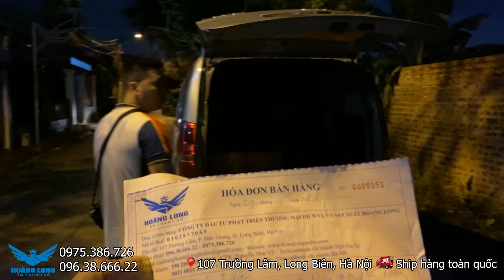Dàn karaoke G1000 đã hoàn thành cho gia đình anh Tuấn - Hải Phòng LH:0975386726 -0963866622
Dàn karaoke G1000 đã hoàn thành cho gia đình anh Tuấn - Hải Phòng  cả nhà cung hát
Combo gồm :
1. Loa G1000
2. Đẩy X22pro
3. Mic 321 Pro
4. Sub monster
Giá TK 33tr/bộ